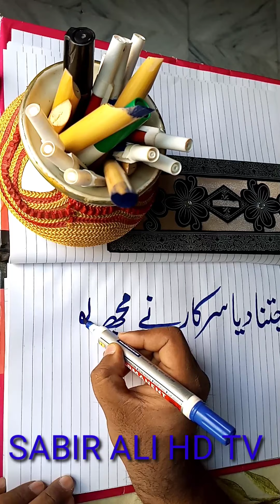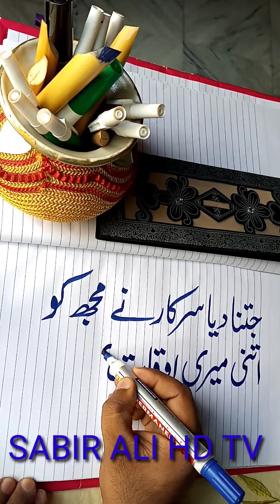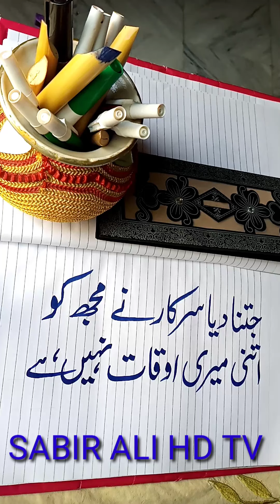Jitna dia sarkar ne muj ko it I mari itni mari okat Nahi